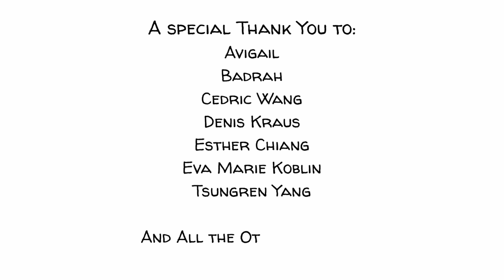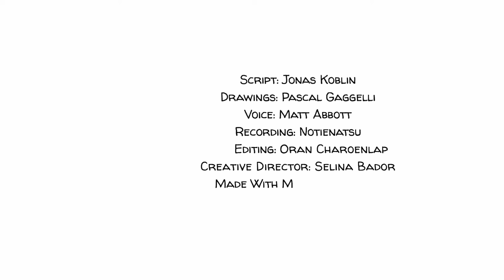【華生的行為主義理論】建議父母不要經常撫摸孩子的他，晚年時卻後悔了？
約翰·華生曾表示 如果給他一打健康的嬰兒，他可以把他們培養成任何人：不論他們的出身和遺傳素質，他們可以成為醫生、律師、藝術家、乞丐或者小偷。他首先針對8個月大的艾伯特完成了實驗。再後來，他將他的理論運用在自己孩子的養育上。大體來說，他把這種應用到人類心理學上的科學方法，稱為行為主義。

【影片內容】:
0:00 行為主義理論
0:36 小艾伯特實驗
1:46 行為的由來
2:03 對行動和反應的分析
2:41 與孩子保持情感上的距離
3:06 睡眠訓練
3:39 四個孩子的悲慘人生經歷
4:15 晚年時的華生
4:37 總結

劇本：Jonas Koblin
画家：Pascal Gaggelli
錄製：Notienatsu
視頻剪輯：Oran Charoenlap
創意總監：Selina Bador
由MinuteVideos製作
英文翻譯： Tang Zhi Xuan

本視頻是在我們的贊助人的支持下制作的：Avigail, Badrah, Cedric Wang, Eva Marie Koblin, Esther Chiang, David Markham, Denis Kraus, Don Bone, Jakob Dannesboe, John Zhang, Julien Dumesnil, Mathis Nu, Tsungren Yang 等贊助人。加入他們

►【參考內容】:

約翰·布羅德斯·華生 (1878年1月9日－1958年9月25日) :

原文：
Give me a dozen healthy infants, well-formed, and my own specified world to bring them up in and I’ll guarantee to take anyone at random and train him to become any type of specialist I might select -- doctor, lawyer, artist, merchant-chief and, yes, even beggar-man and thief, regardless of his talents, penchants, tendencies, abilities, vocations, and race of his ancestors. -  John B. Watson